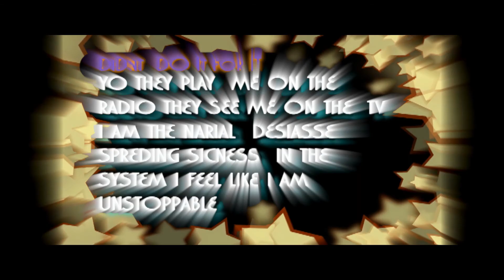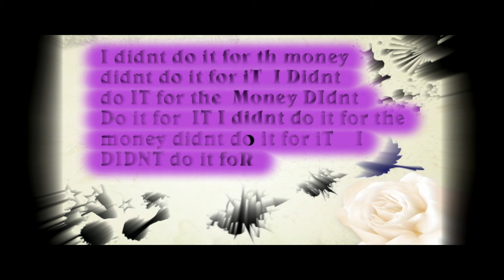AciremA Instrumental I Didnt do it For the moneY HD .wmv